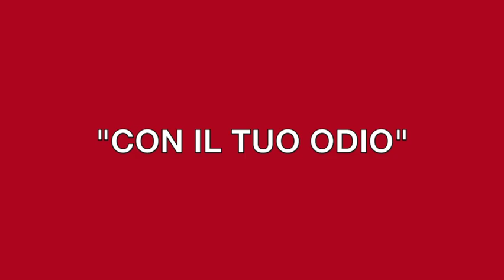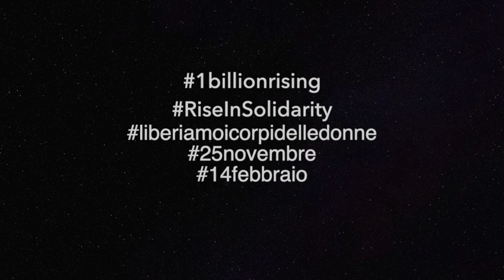Più forte della violenza (io mi rialzo)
In occasione del 25 novembre, Giornata mondiale per l’eliminazione della violenza contro le donne, Assist Associazione Nazionale Atlete e One Billion Rising Italia hanno realizzato e diffuso il video “Più forte della violenza (io mi rialzo)”.

“Puoi colpirmi con le tue parole,
Puoi ferirmi con i tuoi sguardi,
Puoi uccidermi con il tuo odio,
Eppure io, come l’aria, ancora mi alzerò”
(da "Still I rise" di Maya Angelou)

diretto e realizzato da Licia Martella, in collaborazione con Luisa Rizzitelli
per ASSIST e OBR Italia